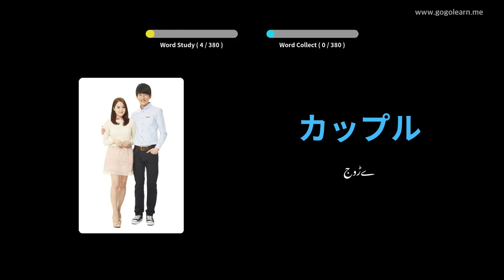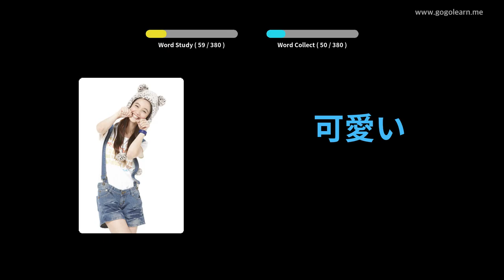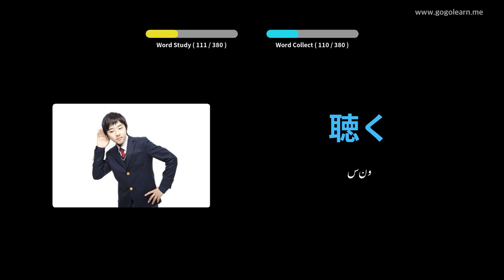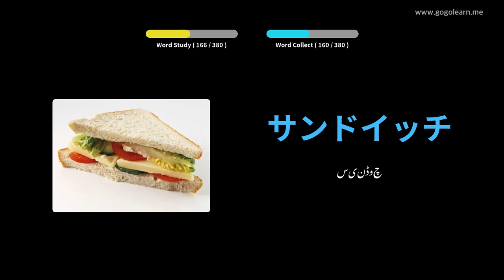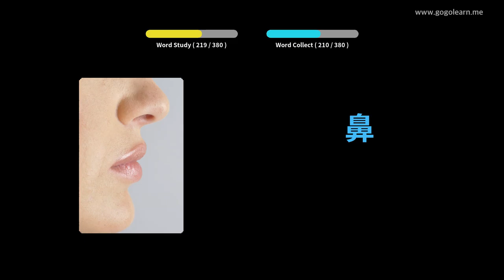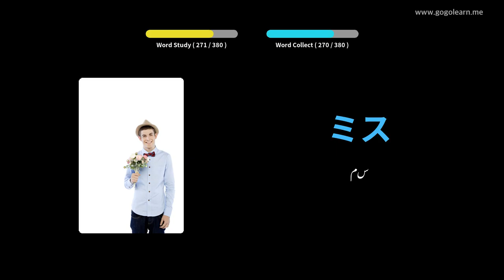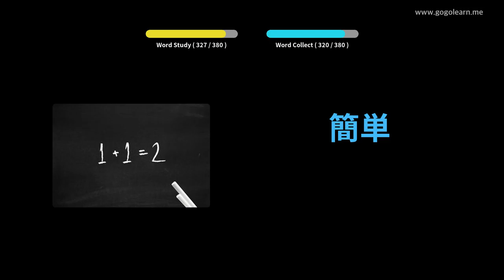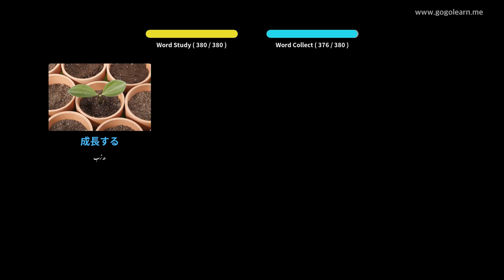جاپانی الفاظ بنیادی بچے | Golearn